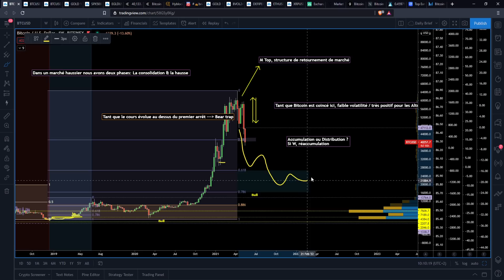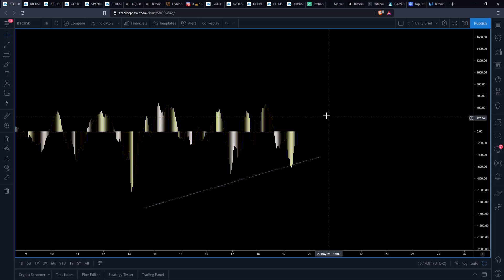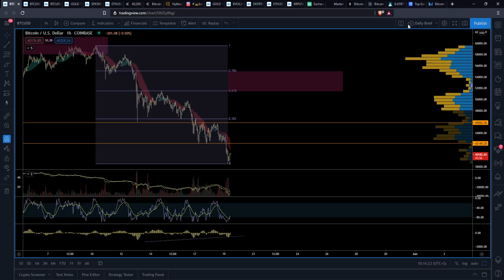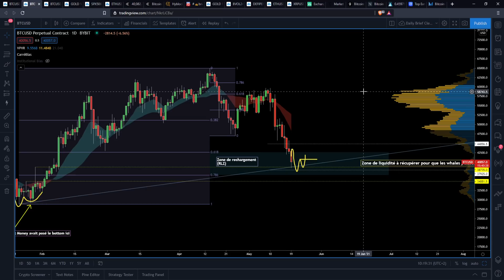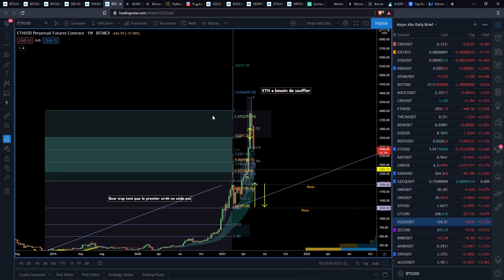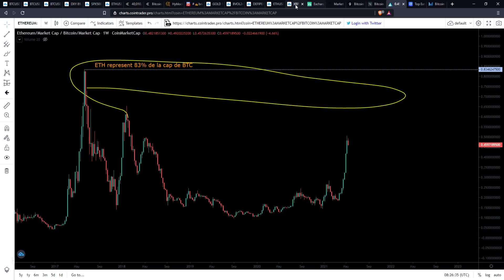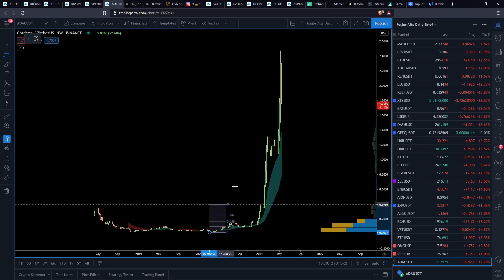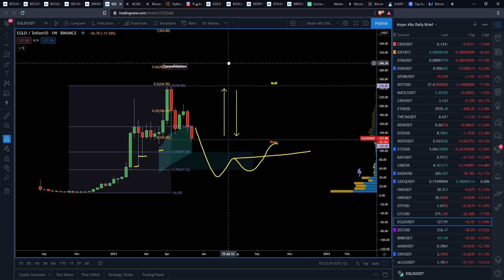ALERTE !! 🚨 MARCHÉ CRYPTO: TOUT SE JOUE MAINTENANT !! 🔥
00:00 Sommaire du Brief
01:18 Analyse Bitcoin
04:24 Analyse BTC court-terme
08:13 Smart Money & Liquidités
11:14 OrderFlow
13:55 Macroéconomie
15:16 Analyse ETH
21:17 Analyse LTC
22:50 Analyse EGLD
24:31 Outro & École !!